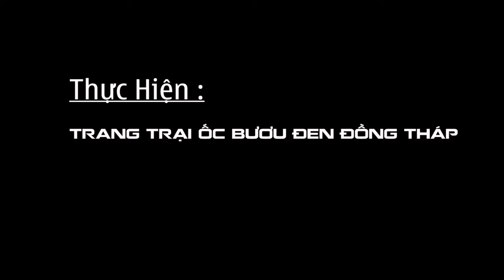✅ Nuôi ốc bươu đen theo hướng hữu cơ cho thu nhập ổn định ✅ Nuôi theo kiểu "thuần tự nhiên"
✅ Cách Nuôi Ốc Cho Thu Nhập Ổn Định Nhất | Mô Hình Nuôi Ốc Bươu ĐenTại Đồng Tháp
✅ Kinh Nghiệm ốc bươu đen ✅ Nuôi ốc bươu đen ✅ Cách nuôi ốc bươu đen ✅ Đầu tư thấp
✅ Kiếm tiền dễ dàng ✅ Mang lại hiệu quả kinh tế cao ✅ 1 Vốn 10 Lời của Nông Dân Miền Tây
✅ Lão nông chia sẽ cách nuôi ốc bươu đen mang lại hiệu quả kinh tế cao
Chàng trai miền Tây làm giàu từ ốc bươu đen nuôi kiểu "thuần tự nhiên"
Chán Làm Công Nhân Về Quê Nuôi Ốc Thu Nhập ổn Định
Nuôi ốc thịt theo quy trình công nghiệp của nông dân huyện Lai Vung, Đồng Tháp | THDT | Tập 2
Nội Dung :
0:00 Mật độ nuôi ốc bươu đen và thời gian thu hoạch
- Chúng ta có thể nuôi dao động từ 50 -300 con/1m2, nuôi càng thưa thì càng nhanh lớn. Nếu nuôi mật độ cao thì không đủ thức ăn là châm lớn và vỏ ốc mòn hết à.Thời gian thu hoạch thì còn tùy vào người nuôi và độ phát triển của con giống.Bình quân là sau 3,4 - 5 tháng là có thể thu hoạch ốc thịt từ 45-30 con/1kg rồi.Nuôi ốc thì lợi nhậu cao , cao ở chỗ là chúng ta không tốn chi phí thức ăn chó nó. Ốc nó ăn thực vật và các loại bèo mà,nên trong vườn trồng gì cho nó ăn đó thôi.Năm rồi tính hết cả xuất trứng con giống và ốc thịt thì rôi cũng thu được trên 200tr.
2:05 Cách chăm sóc ốc bươu đen
Nuôi ốc bươu đen thì rất nhàn nhàn lắm, không tốn công chăm sóc nhiều
Nếu nuôi trong bể bạt hay trong mùng lưới thì. Cứ chiều tầm 5h là đi tìm thức ăn ra cho ăn thôi, vớt ba bèo rồi mau muống này nọ trong vườn
Con tân dụng các ao trong vườn trái cây để nuôi thì chúng ta cũng không cần cho ăn luôn để cho chúng sống tự nhiện
Vì dưới ao chúng ta sẽ thả bèo thì đó là nguồn thức ăn sặn cho ốc rồi
Chúng ta cũng có thể tận dụng các loại trái cây dạt như mít, xoài, ổi mà không bán được thì cứ thả xuống làm thức ăn cho chúng thôi.
Nó Chung là rất  nhàn , nhàn hơn các loại con vật khác nhiều. Thức ăn thì tận dụng nhưng thứ có sẵn trong vườn thôi
3:47 Chi phí đầu tư nuôi ốc bươu đen
Tôi thấy nuôi ốc thì đâu tư  ban đâu nhiều bằng mấy con thủy sản khác đâu. Chỉ cần 2tr thôi mua tầm 5000 con giống về thả nuôi đợt đầu
Nuôi tới 5-6 tháng nó đẻ là chúng ta có thể tự tạo ra con giống cho vụ sau rồi.
5:16 Nguồn nước nuôi ốc bươu đen
 Nuôi ốc hay nuôi bất kỳ con thủy sản nào quan trọng nhất là nguồn nước
Nguồn nước phải sạch, không nhiễm phèn, mặn, thuốc hóa học nhất là thuốc từ ruộng lúa đưa ra đó, nó mà dính phát là chết sạch à.
Tốt nhất chúng ta nên có 1 ao hoặc bể để lắng nước, xử lý 1 tuần sau rồi dùng nước đó nuôi là tốt nhất
Về thức ăn thì phải sạch, không nhiễm háo học nếu ăn trúng thước thì cũng hao rất nhiều
6:42 Thời gian thuận lợi để nuôi ốc bươu đen trong một năm
Trong Miền Nam thì nuôi ốc chúng ta nó thể nuôi được quanh năm còn Miền Bắc thì chỉ nuôi được từ tháng 2 cho tới tháng 9 còn lại là mùa lạnh ốc sẽ ngủ đông không nuôi được
Về giá thì dao động trung bình từ 30-45K/ 1kg ốc từ 45 con chở lên
Giá đạt đỉnh điểm nhật là từ tháng 12 dương lịch cho tới 30/4 năm sau có thể lên tới 55-75k/1kg đây là giá bỏ thương lái. Nếu bàn lẽ thì có thể cao hơn
7:56  Nhưng lưu ý trong quá trình nuôi ốc bươu đen và bệnh thường gặp
Trong quá trính nuôi thì chúng ta nên chú trọng nước và thứ ăn
Nếu bà bị sóc nước hoặc ăn thức ăn nhiều thì ốc sẽ bị sưng vòi, nếu bị sưng vòi thì khả năng chết rất cao
9:02  Chủ động tạo con giống ốc bươu đen để nuôi
 Khi nuôi tầm 5 tháng thì ốc sẽ bất đầu đẻ,
 Khi mà ốc đẻ thì chúng ta sẽ thu trứng, ấp dc 15 ngày sẽ nở thành ốc con và ốc con sẽ dưỡng tầm 30 ngày thì có thể đưa xuống ao và nuôi tiếp cứ thế mà xoay vòng để có lợi nhuận cao nhất từ con ốc
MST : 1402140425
Địa Chỉ : Ấp 4, Mỹ Đồng, Tháp Mười, Đồng Tháp
trước khi nuôi ốc cần chuẩn bị những gì? | Tập 2
Nuôi ốc buơu đen kiếm 6tr/th. Khỏi làm công nhân ✓ bao dễ ✓ | Tập 2